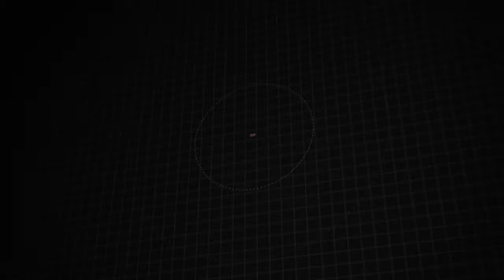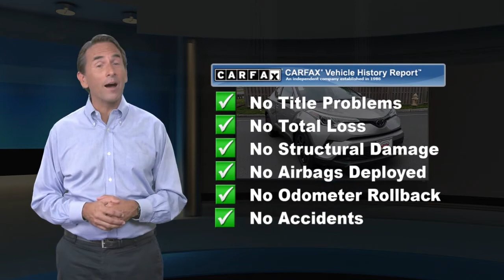Certified 2019 Toyota C-HR LE, Toms River, NJ R098725A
Gateway Toyota

Priced below KBB Fair Purchase Price! Certified. CARFAX One-Owner. Clean CARFAX. Toyota Certified, Service Records Available, Back Up Camera, Bluetooth, Blind Spot Monitor. Odometer is 12267 miles below market average! 27/31 City/Highway MPGAwards:* 2019 KBB.com Brand Image Awards * 2019 KBB.com Best Resale Value Awards

[RLVID:1135:cbdf22d854de881d:6bfbfcfdafb94536:1]